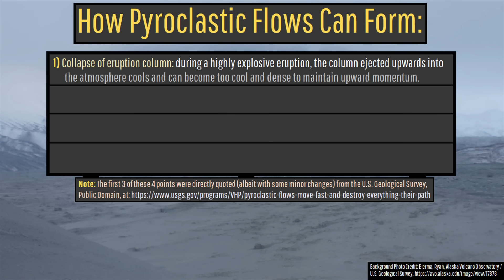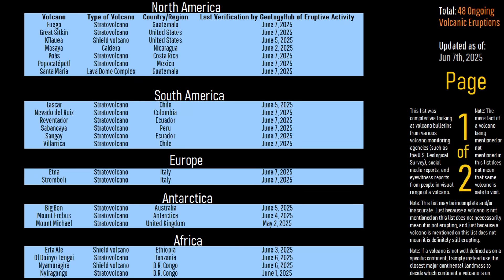This Week in Volcano News; Strong Fuego Eruption, Etna Pyroclastic Flow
This week, the Mount Etna volcano in Italy produced an unusually long pyroclastic flow associated with a 1 million cubic meter landslide of its southeast crater cone. Meanwhile, in Guatemala, a strong paroxysm occurred at the Fuego volcano, generating a 7.7 kilometer long pyroclastic flow. And, in Indonesia, the Raung volcano erupted anew, producing a sustained ash plume. This video will discuss these stories and list the 48 volcanoes which are actively erupting around the planet.

Note: There is a chance that I overestimated the pyroclastic flow length in today's video as some sources claimed it only reached 7 kilometers in length at Fuego.

This video's thumbnail image displays the erupting Santiaguito lava dome (Santa Maria volcano) in Guatemala.

[2] Photo Credit: NASA Worldview, EOSDIS Worldview, (Satellite imagery: Terra / MODIS), (Thermal signatures: Terra / MODIS, NOAA-20 / VIIRS, Aqua / MODIS),
[3] Boris Behncke, Hazards from pyroclastic density currents at Mt. Etna (Italy), Journal of Volcanology and Geothermal Research, Volume 180, Issues 2–4, 2009, Pages 148-160, ISSN 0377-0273,

0:00 Poas Erupts
0:42 This Week's Top Stories
1:09 Fuego Paroxysm
3:31 Etna Pyroclastic Flow
4:45 Raung Eruption
5:14 List of Erupting Volcanoes